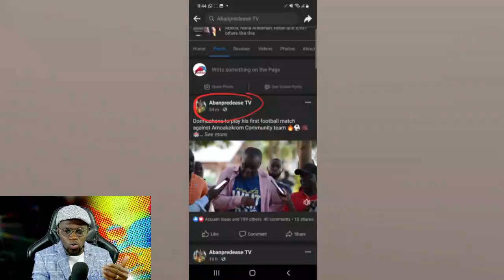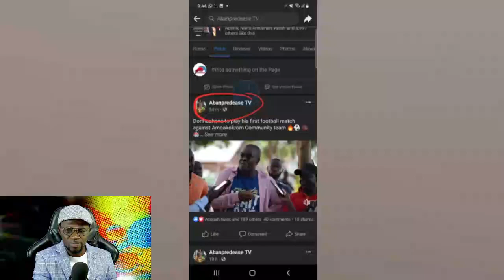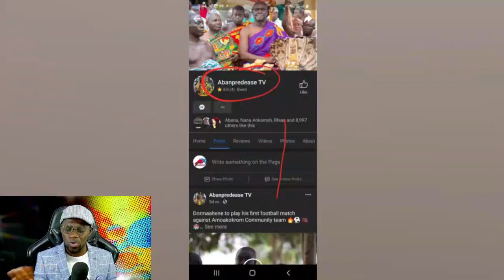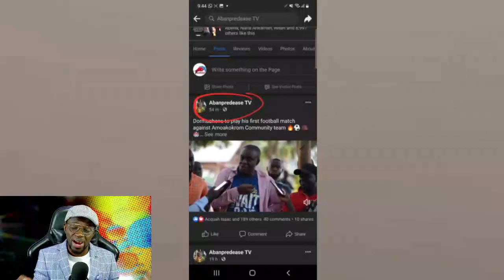domaahene allegedly replies Otumfuo! my take